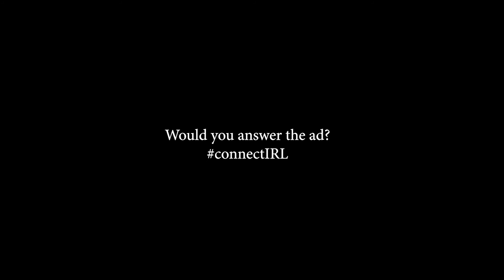connectIRL by Vonne Patiag and Sheila Ngoc Pham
What happens when six strangers from different walks of life respond to an online ad to meet someone new for the first time in front of a camera?

A social experiment that unpacks first impressions and connecting with others, this short documentary explores what it means to connect IRL ('in real life') during the age of social media. See what emerges when six brave people open up and take the chance to connect with someone they would not otherwise ever meet.

connectIRL premiered on 1 September 2019 at the Sydney Opera House's Antidote, a festival of ideas, action and change.